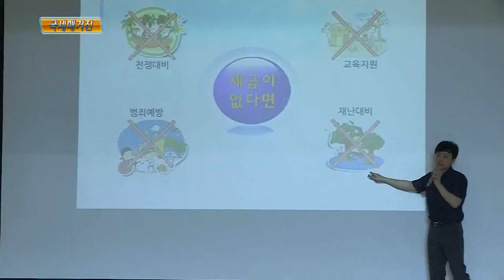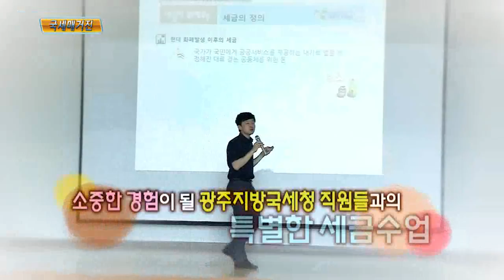광주지방국세청 직원들의 찾아가는 세금교실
광주지방국세청직원들이 직접 학교로 찾아가 세금에 대해 쉽고 재미있게 알려주는 시간을 가졌습니다.
학생들의 뜨거운 호응 속에 진행됐던 세금교실 현장~ NTS스페셜에서 찾아가봅니다.